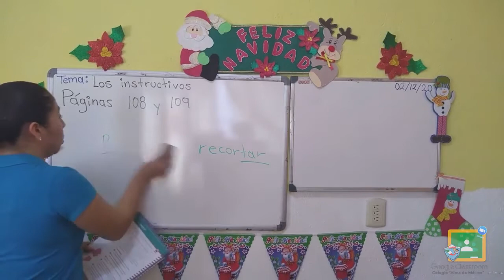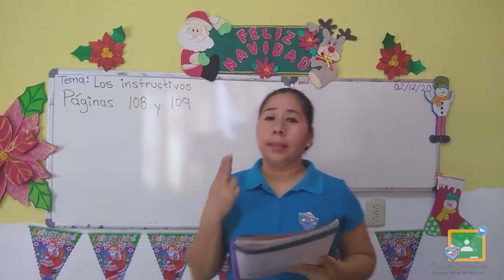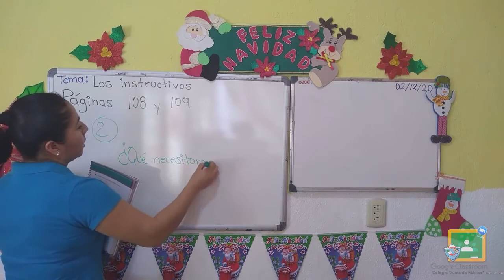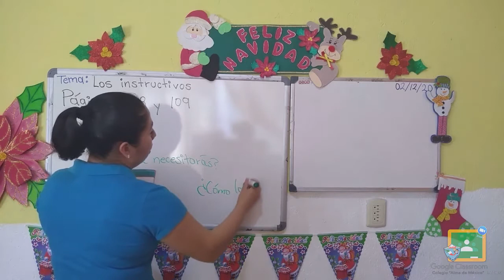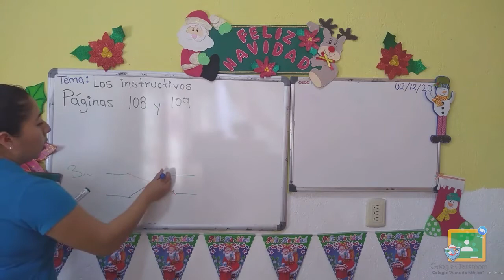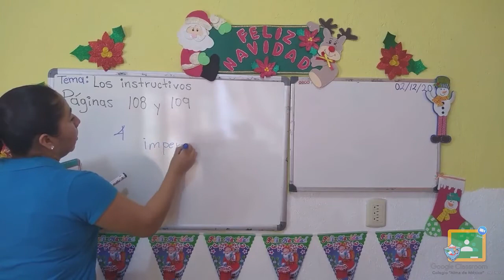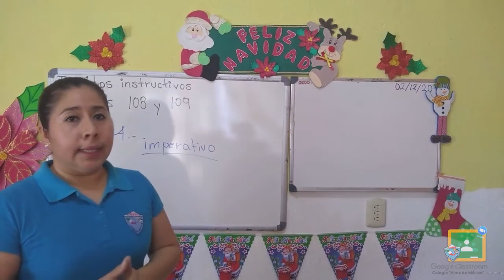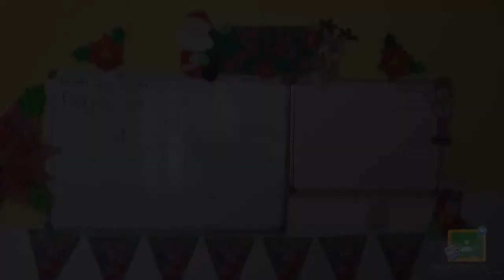3ro Primaria - Español: Los Instructivos